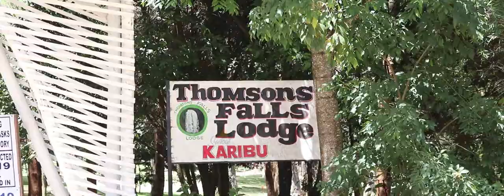Lala Nasi Experience | Sailout Adventures